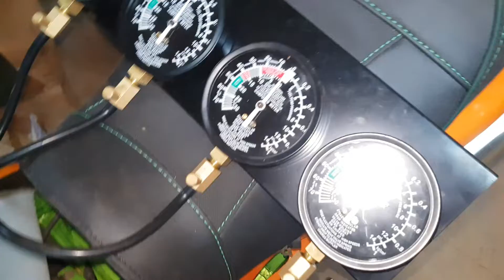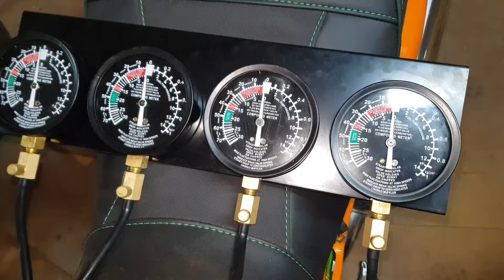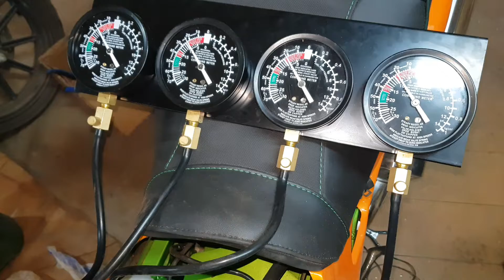Jak pracuje silnik po remoncie kawasaki zzr 600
film przedstawia prace silnika po remoncie i synchronizacji